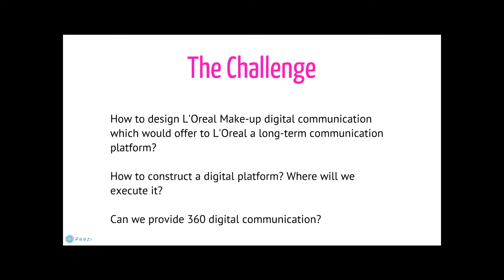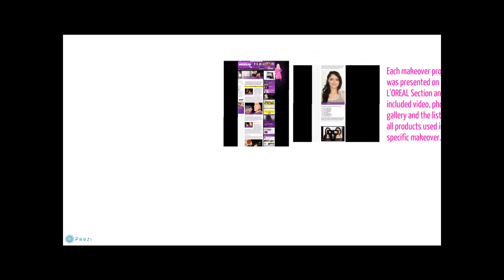L'OREAL Make up Secrets